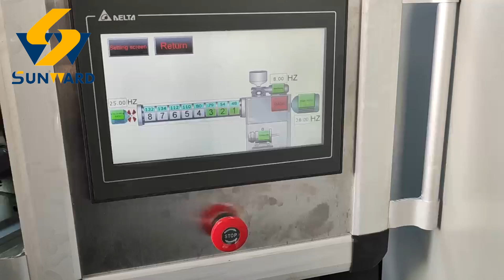TSE95 Model modified starch processing line nutritional powder making machine line 变性淀粉营养粉设备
TSE95 Model modified starch processing line nutritional powder making machine line
Capacity 800-1000kg/h